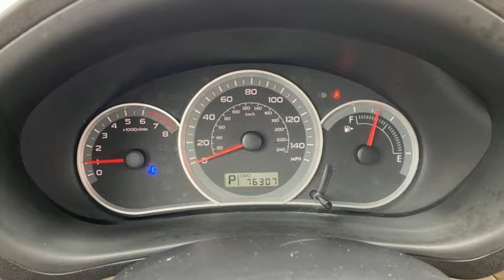Used 2010 Subaru Impreza Rochester MN Winona, MN KA23715 - SOLD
Year: 2010
Make: Subaru
Model: Impreza
Trim: 2.5i
Engine: H4
Transmission: 4-Speed Automatic
Color: White
Interior: Ivory
Mileage: 76233
Stock #: KA23715
VIN: JF1GH6A66AH819729
Recent Arrival! 2010 White Subaru Impreza 2.5i This Subaru Impreza has many features and is well equipped including.brbrClean CARFAX. Odometer is 50015 miles below market average!brbrThank you for taking the time to look at this outstanding 2010 Subaru Impreza. We look forward to earning your business!

Address:
4900 Highway 52 North